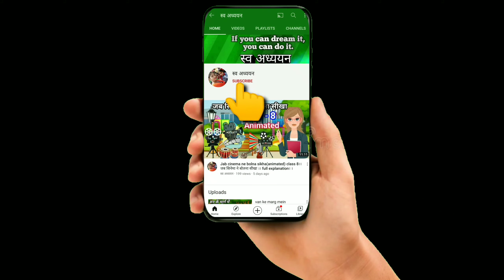भ्रष्टाचार पर संवाद (Animated) ।।cbse ncert hindi sambad likhan samvadlikhanclass10,swa adhyayan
पेड़ और पत्ता के बीच संवाद
Animated 👆👆👆👆👆👆👆

पेड़ और पंछी के बीच संवाद
Animated 👆👆👆👆👆👆👆

दो मित्रों के बीच परीक्षा को लेकर संवाद

खिड़की और दरवाजा के बीच संवाद
Animated 👆👆👆👆👆👆👆